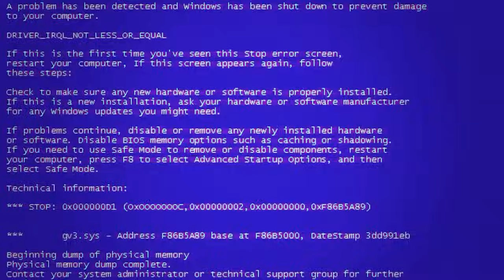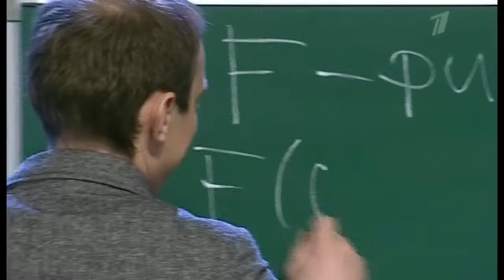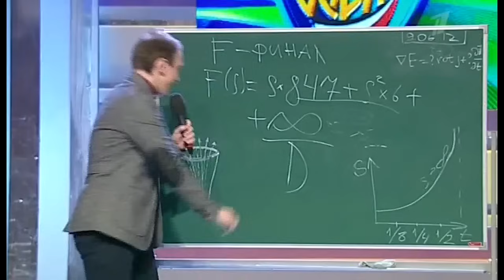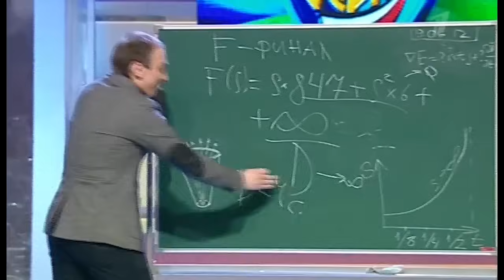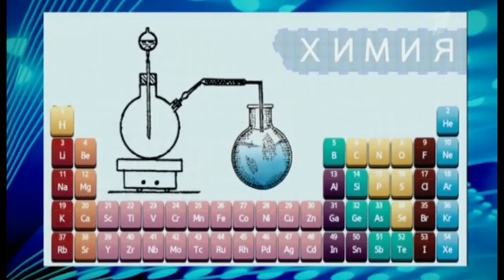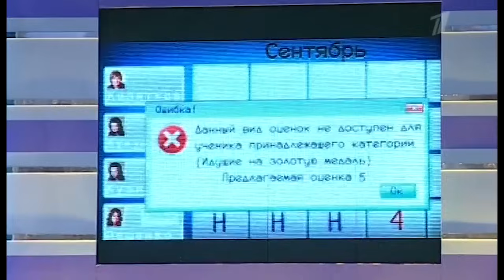КВН. Сборная Физтеха. Сборник лучших номеров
00:00 СТЭМ с Борисом Бурдой (гость из будущего) - Сборная Физтеха КВН 2013 Высшая лига вторая 1/2
06:01 Главный летний хит "Сочи" - Союз + Сборная Физтеха КВН 2015 Летний кубок
09:06 СТЭМ со Слуцким - Сборная Физтеха КВН 2014 Высшая лига Вторая 1/2
15:21 Разбор косяка с подарком Маслякову, Пробки в Москве, ДАЛС, Станция Спортивная, Александр Якушев приходят на помощь команде – Сборная Физтеха КВН 2014 Кубок мэра Москвы
27:04 Наши на Олимпиаде 2014 - Сборная Физтеха КВН 2013 Высшая лига вторая 1/2
29:11 Домашка с Овечкиным - Сборная Физтеха КВН 2012 Премьер лига первая 1/2
33:33 Лаборатория по изучению музыки - Сборная Физтеха КВН 2013 Высшая лига вторая 1/8
36:04 Инновационная лаборатория первого канала - Сборная Физтеха КВН 2013 Спецпроект
39:25 Объединение “Голоса" и новостей – Сборная физтеха КВН 2014 Высшая лига финал
40:42 Уравнение выхода в финал, Путин и Медведев регистрируются в ВК, Мафия по-физтеховски, вечеринка через 20 лет, Минобразования и электронные учебники - Сборная Физтеха КВН 2012 Премьер лига первая 1/2
49:05 Магазин дешевых вин в Долгопрудном, продюсер Бурановских бабушек – Сборная физтеха КВН 2012 Премьер лига вторая 1/8
53:49 Физик едет на вручение нобелевской премии - Сборная Физтеха КВН 2013 Высшая лига вторая 1/4
57:35 Капитан Очевидность на свидании – Сборная Физтеха КВН 2012 Премьер лига вторая 1/8
59:37 Идеи в голове физика, физик в 16 веке, в министерстве спорта - Сборная Физтеха КВН 2014 Высшая лига Третья 1/8
01:06:45 Ученые в Турции на симпозиуме, КВН будущего - Сборная Физтеха - 2014 Высшая лига Вторая 1/2
01:13:05 На Северном полюсе - Сборная Физтеха КВН 2014 Высшая лига Третья 1/8
01:17:01 Капсула времени (клип) – Сборная физтеха КВН 2014 Высшая лига финал
01:19:50 Танец-подарок северному Кавказу от северного Подмосковья – Сборная физтеха КВН 2015 Летний кубок

Команда КВН «Сборная Физтеха» (Долгопрудный, Московская область) – финалисты Высшей лиги 2014 года, чемпионы Премьер-лиги 2012 года, чемпионы ЦЛМиП, обладатели Летнего кубка КВН в тандеме с командой «Союз».

Состав: Георгий (Гера) Гигашвили (с 2006) – капитан, Василий Петяев, Александр Виниченко, Максим Королёв (с 2007), Максим Гречнев (с 2008), Виталий Лихачёв (с 2008),
Дмитрий Побединский (с 2010), Александр Коротков (с 2011), Павел Марков (с 2011), Дмитрий Гуров (с 2011), Кирилл Легай (с 2011), Дмитрий Потемкин (с 2011), Евгения Степанцова (с 2012), Константин Зайцев (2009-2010), Александр Романов (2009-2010),
Александр Кашубин – директор.